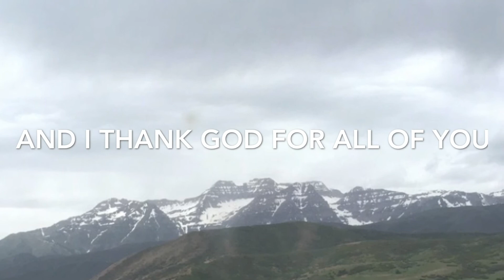Last Of Open Gym 2017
I cant thank god enough for all of the amazing blessings he has given me i thank you all so much who support me in my journey ❤️ .. thank you

Song: Crystallized by Lindsey Stirling
Song: Sweater Weather by the neighborhood